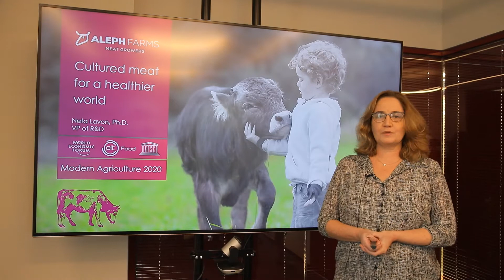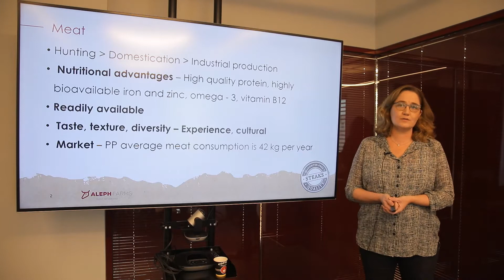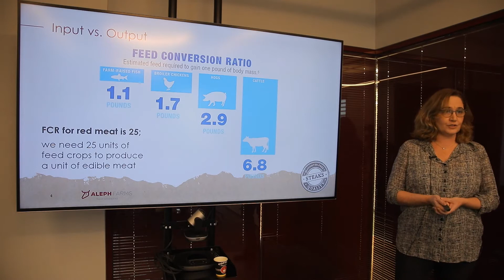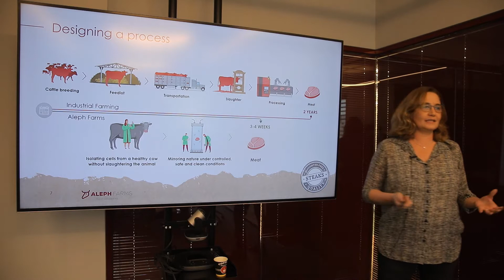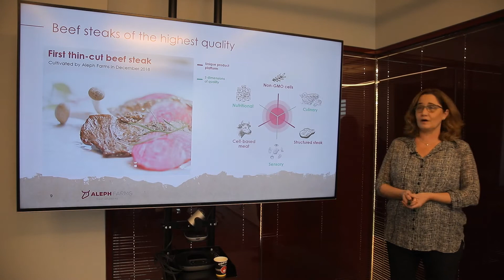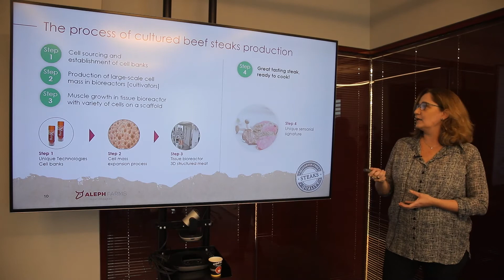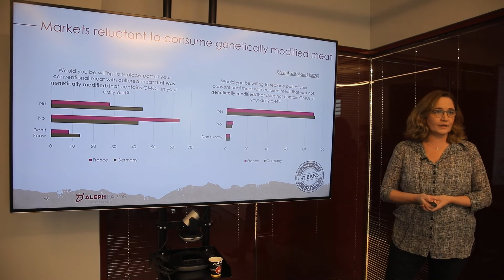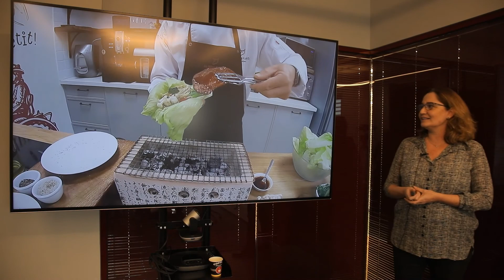Alternative Proteins IL 2020 - Neta Lavon - Aleph Farms - נטע לבון